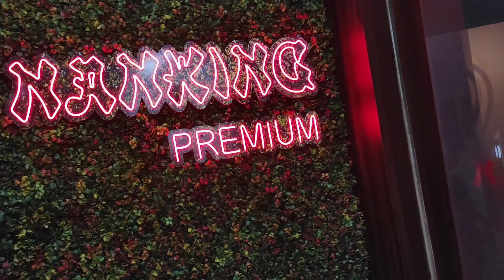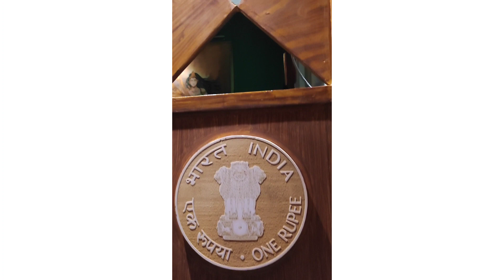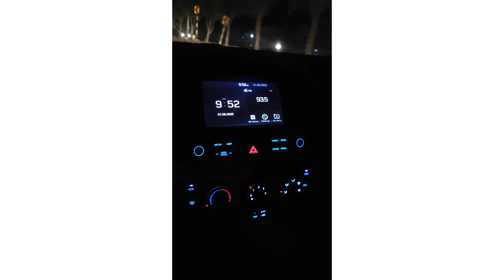Eesari India trip ila gadichindi// unantha time lone memu happy ga undadaniki try chesamu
I will be more active in Instagram so do follow me there😇😇

If you are new to my channel, this is Sriramya Bezawada. I do vlogs on various topics like vlogs exploring places and things, my lifestyle Vlogs and offcourse some fun videos on regular basis in Sweden. I'm a home maker and I do all the stuff related to kids and husband managing everything at home by myself. Below are some of the videos from my channel I want you to watch.

Ramya